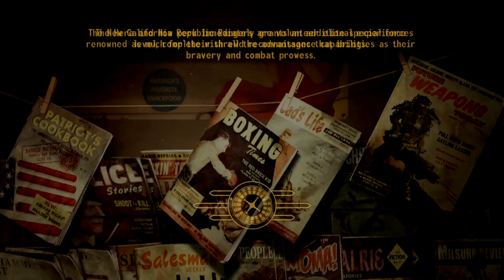Fallout New Vegas- Part 62: The Big, But Not, Empty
It's time to finally explore The Big Empty, what scientific monstrosities will we encounter? Who knows but i think we can all agree it's gonna be a bit silly